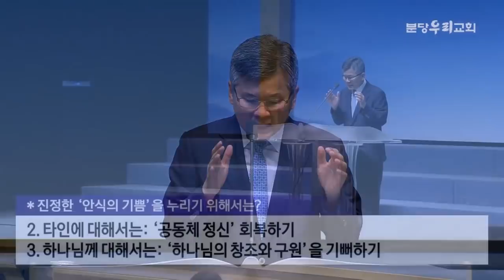분당우리교회 이찬수목사 | 불안한 세상에서 안식 누리기 [JOY]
설교 제목 : 불안한 세상에서 안식 누리기

23. 안식일에 예수께서 밀밭 사이로 지나가실새
       그의 제자들이 길을 열며 이삭을 자르니
24. 바리새인들이 예수께 말하되 보시오
      저들이 어찌하여 안식일에 하지 못할 일을 하나이까
25. 예수께서 이르시되 다윗이 자기와 및
      함께 한 자들이 먹을 것이 없어 시장할 때에
      한 일을 읽지 못하였느냐
26. 그가 아비아달 대제사장 때에 하나님의 전에 들어가서
      제사장 외에는 먹어서는 안 되는 진설병을 먹고
      함께 한 자들에게도 주지 아니하였느냐
27. 또 이르시되 안식일이 사람을 위하여 있는 것이요
      사람이 안식일을 위하여 있는 것이 아니니
28. 이러므로 인자는 안식일에도 주인이니라